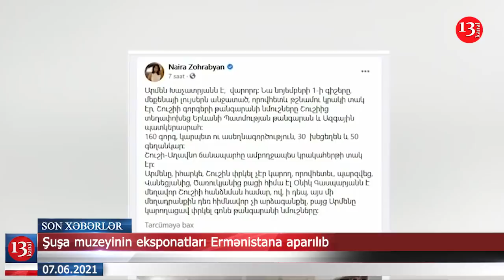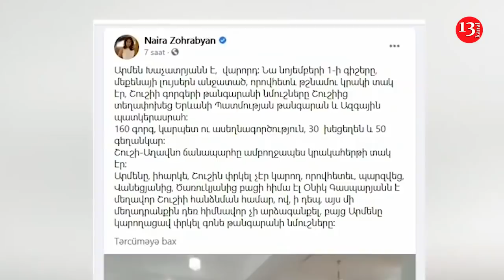Şuşa muzeyinin eksponatları Ermənistana aparılıb; 161 dövlət qurumu "Hökumət buludu"-na köçürüləcək